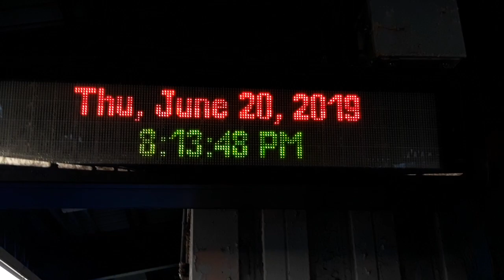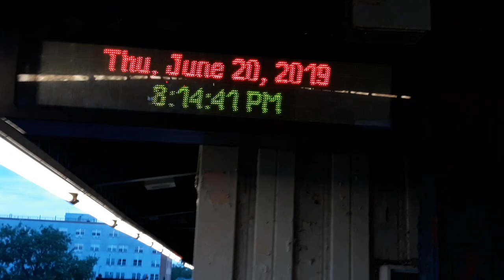New Lots Ave